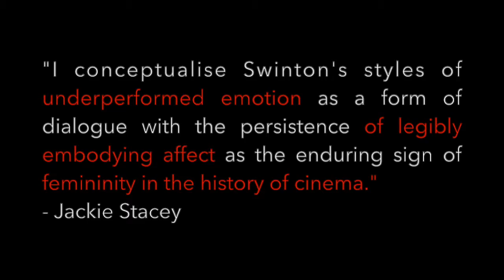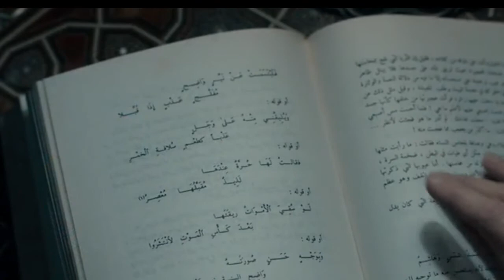Tilda Swinton movie